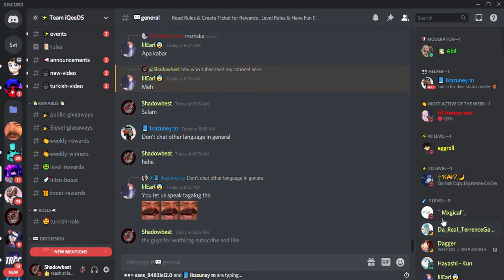Discord chatting for robux (Part 3)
this the part 3 chatting for robux